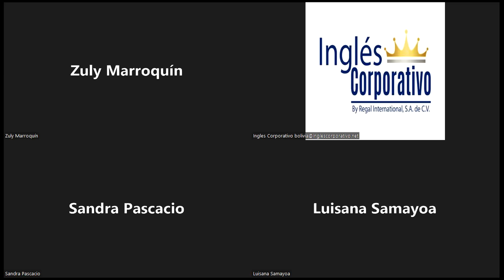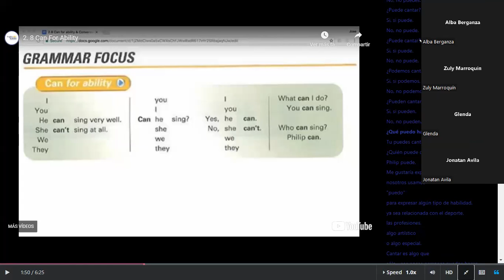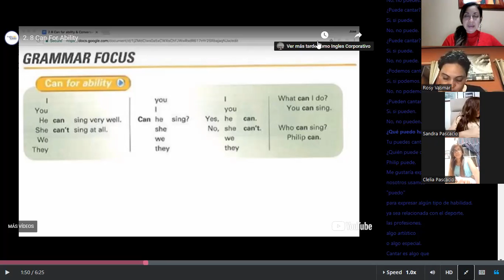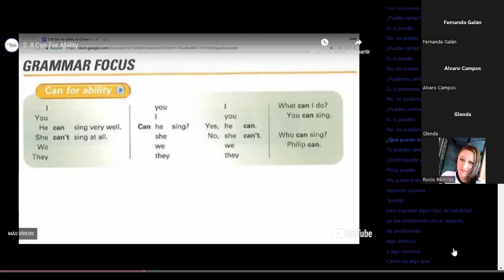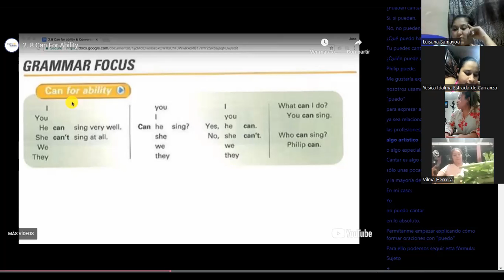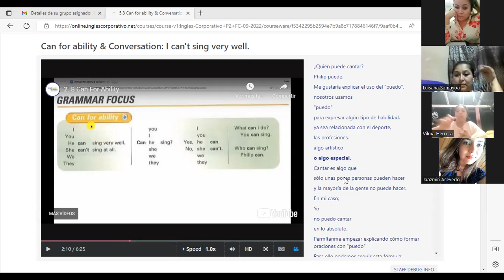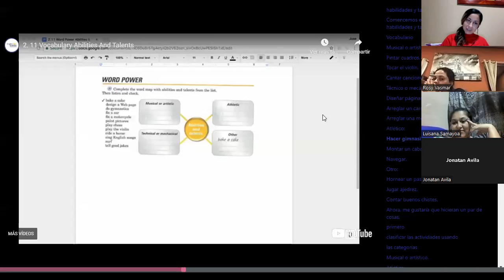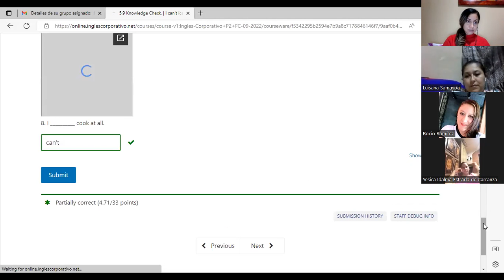Inglés Corporativo-26 de septiembre-CAN,CAN'T-Class 13